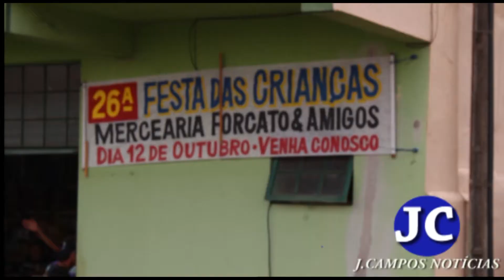26ª FESTA DAS CRIANÇAS PARTE 1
26ª FESTA DAS CRIANÇAS  PARTE 1 - MERCEARIA FORCATO